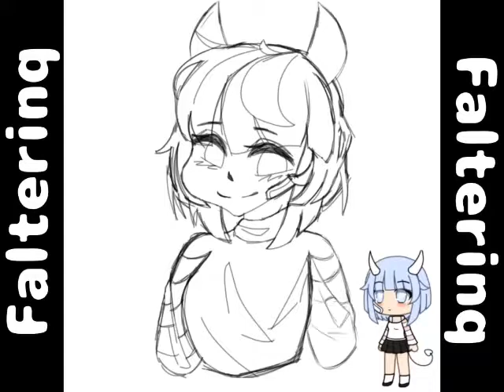[Speedpaint] Art Contest Entry for Michiru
Woohoo, I'm not dead
I'm more active on Instagram c:
Time taken: 2 hour(s) 25 minute(s)
Apps used: ibispaint x, Cute Cut Pro